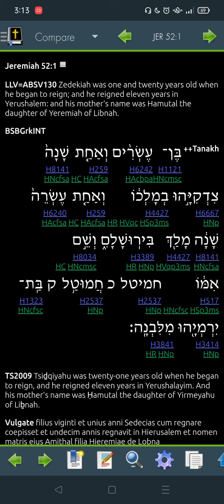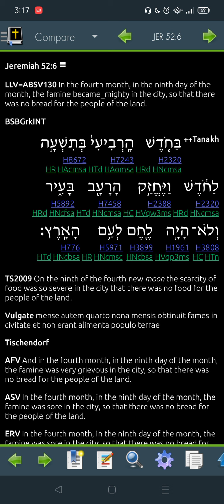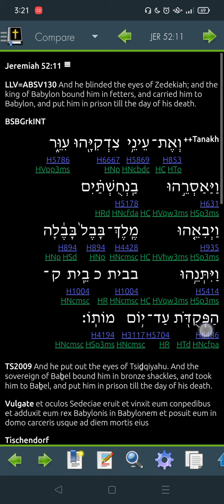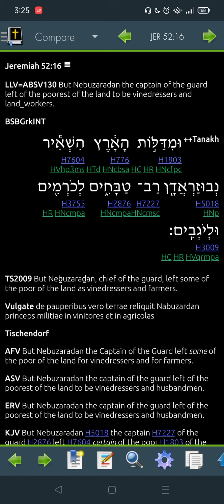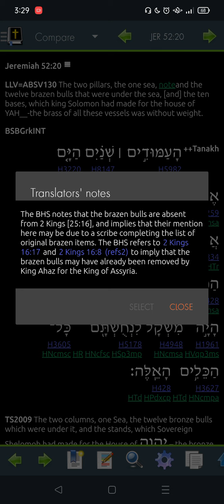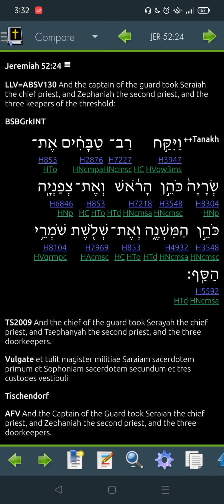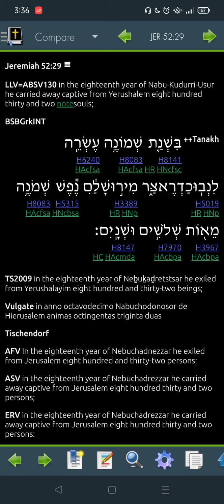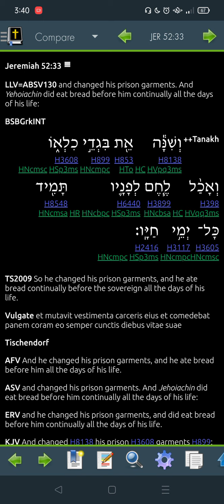Jeremiah 52 Hebrew for 2022 -"Read Me The Bible, Garth."